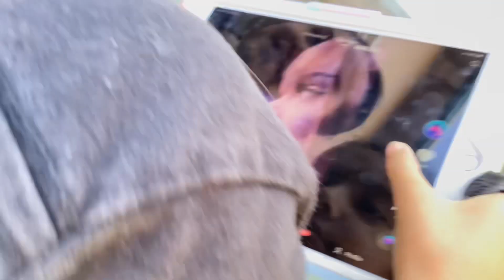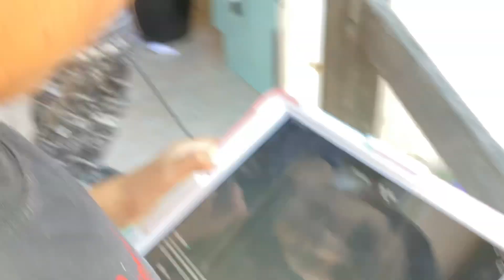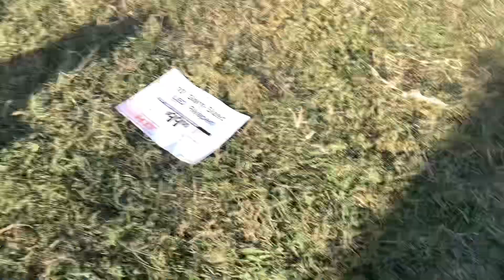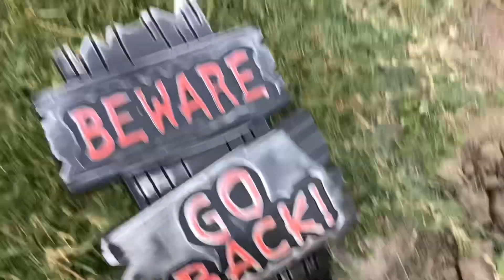The stalker pt.2